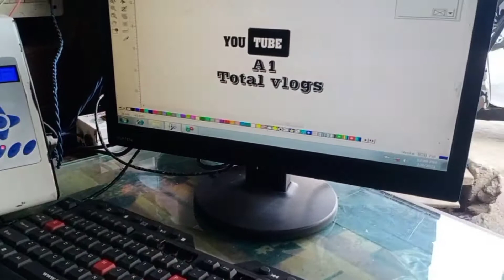HONDA ,AVIATOR,FULLY,MODIFIED😍❤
hey fusses...

as you know that. Ok so guess aaj ki video mei me aapke liye lekar aya hun scooty modified and I hope aapko ye video pasand ayi hogi .